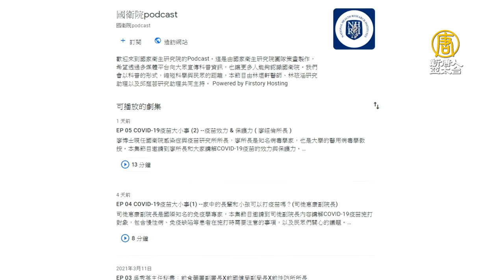想把手臂留給國產疫苗 陳時中透露參加臨床試驗